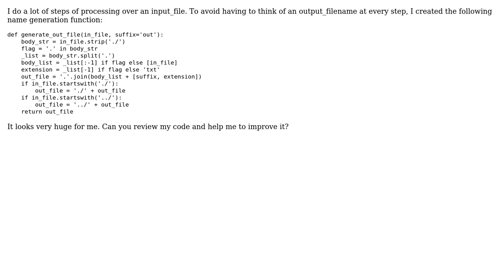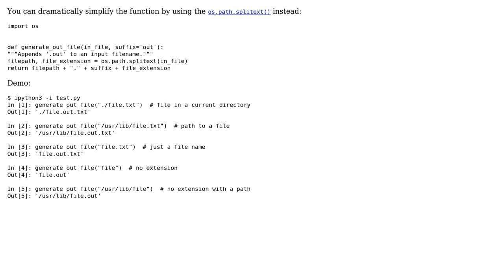Generate out_filename from input_filename and suffix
With thanks & praise to God, and with thanks to the many people who have made this project possible! | Content (except music & images) licensed under CC BY-SA | Music | Images & others | With thanks to user Trigremm user alecxe user 200_success and the Stack Exchange Network Trademarks are property of their respective owners. You are responsible for your own actions.